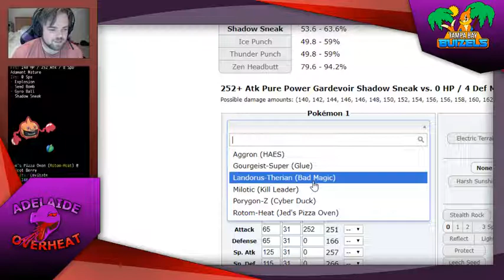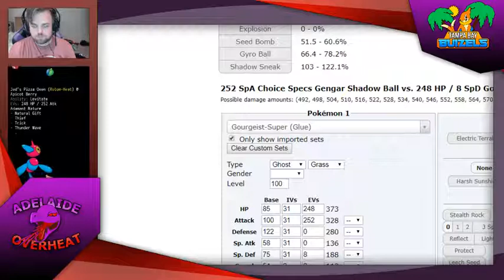'Memes!' | NCL S3 Week 11 | Adelaide Overheat vs Tampa Bay Buizel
NCL S3 Week 11 | Adelaide Overheat vs Tampa Bay Buizels